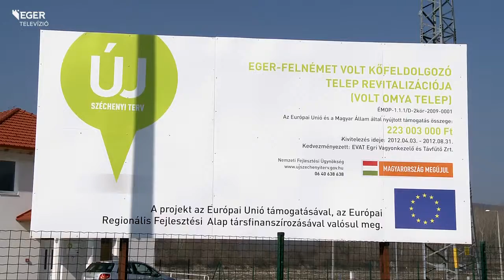140314_Bodnar_Pal_ipari_park.mp4